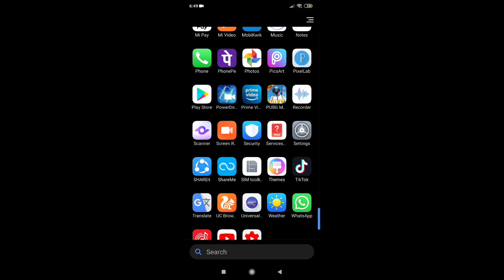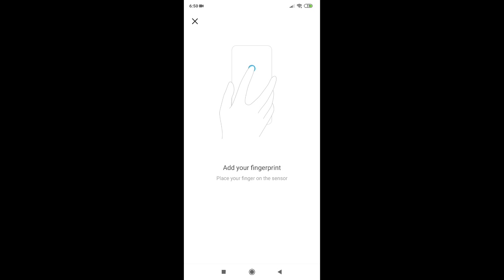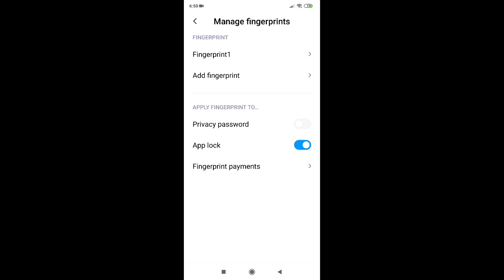How to turn off fingerprint lock redmi note 9 Pro, fingerprint delete kaise karen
Honor 9X ₹13,999( 4ram+128GB Storage)- 48MP Triple Rear Camera✓

Samsung Galaxy M21 ₹12,699 (4GB RAM, 64GB Storage) 48MP Rear Camera✓

dtechside @dtechside D Tech Side